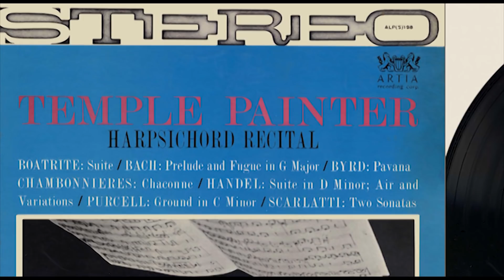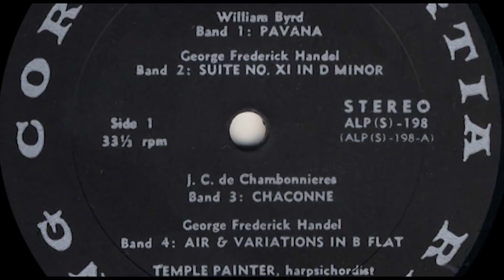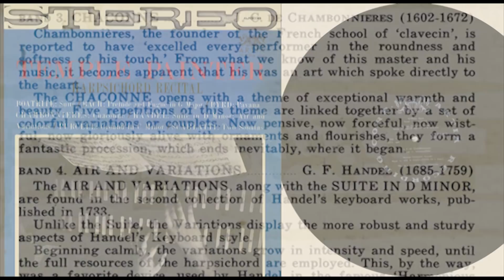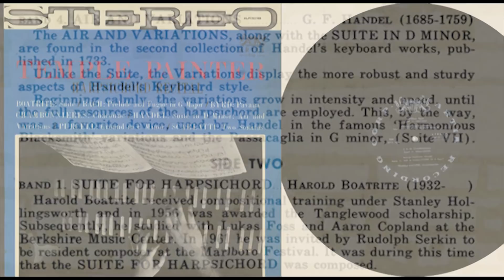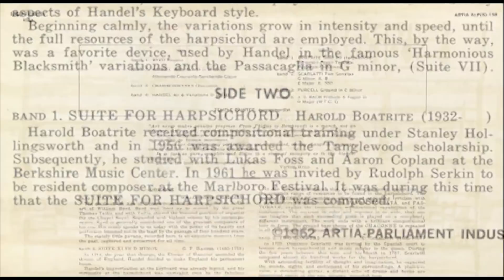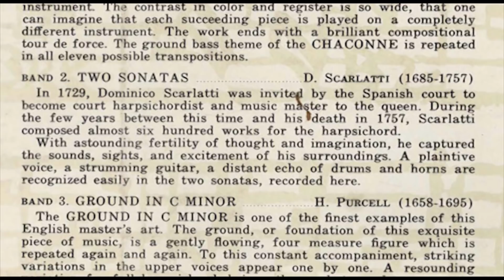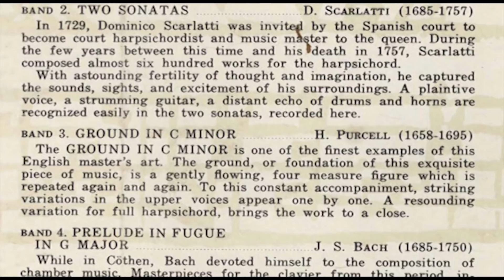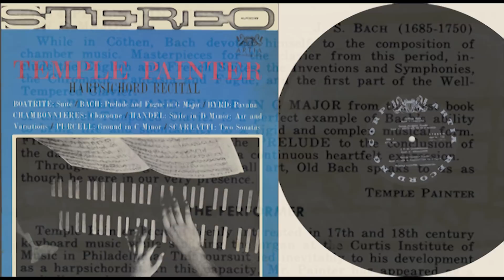Temple Painter (harpsichord) Harpsichord recital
Temple Painter, harpsichordist
The harpsichord used in this recording was built in 1960 by John
Challis of Detroit, Michigan. The instrument has two manuals and
three sets of strings, varying in register and timber.
Released 1962 by Artia-Parliament Industries ARTIA ALP(S)-198 N.Y. USA

Side 1
00:00 band 1: BYRD Pavana
band 2: HANDEL Suite No XI in D Minor
02:04 Allemande-
03:57 Courante
05:31 Sarabande
10:28 Gigue
11:31 band 3: CHAMBONNIERES Chaconne
17:15 band 4: HANDEL Air & Variations in B Flat

Side 2
band 1: BOATRITE Suite for Harpsichord
Under the name of the composer the suite is already published at YouTube without the failing of the beautiful pavan.
22:23 Ricercare
25:10 Pavan Sorry this track was beyond repair but left it in for the balance of the suite.
26:56 Toccata
28:28 Pastorale-
29:55 Chaconne
band 2: SCARLATTI Two Sonatas
32:22 G Minor, K. 8
34:50 E Major, K. 380
38:50 band 3: PURCELL Ground in C Minor
band 4: J. S. BACH
41:57 Prelude &
43:00 Fugue in G Major (W.T.C. I)

THE PERFORMER
Temple Painter became keenly interested in 17th and 18th century
keyboard music while studying the organ at Lo Curtis Institute of
Musi in Philadelphia. This pursuit led inevitably to his development
as a harpsichordist. In this capacity, Mr. Painter has appeared as a
recitalist · and solo artist with chamber and orchestral ensembles
receiving critical recognition and acclaim:
A deep interest in the music of this century has led Mr. Painter
to commission new works for the harpsichord. Harold Boatrites'
SUITE for HARPSICHORD, found on this record, is one of such
works.
Mr. Painter now resides and teaches in Philadelphia.

QUOTE:
Art never makes genuine progress. From Phidias to Rembrandt is a march, not an advance. Art, as art, regarded in isolation, goes neither forward nor backward."
The changing shapes of poetry are only waves on the surface of the Beautiful,
ministering to human movement.
Art does not depend on any perfection as yet unattained, on any change in language,
on any death or birth of a means of expression.
It is just as pure, complete and divine in a state of savagery as in the highest civilization.
Such is the law, so little recognized, of art."
Victor Hugo